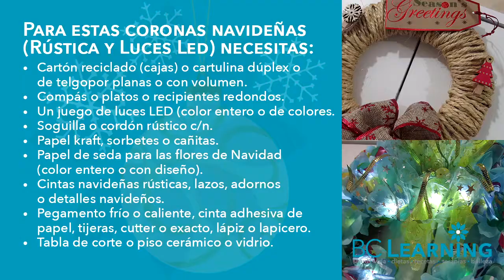Corona navideña con papel ♻️ Manualidades de Navidad 1/2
​@bclearninglive Ilumina tu hogar en Navidad con una brillante corona de papel y luces led. Vas a impresionar.

Exitos & Bendiciones
BC-Learning